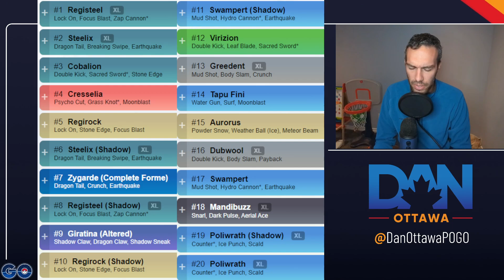Best ULTRA LEAGUE TEAMS | PVPoke Rankings | Pokemon GO Battle League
0:00 - Intro and PVPoke Rankings Analysis
1:26 - Team #1
3:33 - Team #2
4:36 - Team #3
5:45 - Team #4
7:11 - Team #5

Beyond the Hype.  I created this series as there is a lot of click bait and false impressions of pokemon and I want to give you a real in depth analysis of whether a pokemon is worth spending dust and candies on.

Pokemon GO has just announced the Adventures Abound season featuring  the pokemon found in the Paldea Region.  This season of GO Battle League features a significant move updates includes nerfs, buffs, and new moves.  In total it came with over 150 move updates.

With all these move updates, this video will focus on pokemon that received a significant buff for this upcoming season of GO Battle League either through moves specifically being buffed or access to new moves.

This week it is ultra league and sunshine cup.  Ultra League is a 2500CP league with XL and Legendary Pokemon.  Sunshine Cup is a Great League with only normal, grass, fire, and ground pokemon.

In this video I go over the top (best) ultra league teams for Pokemon GO Battle League